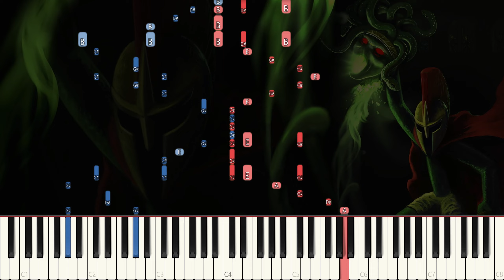Stick War Legacy Theme - Field of Memories | HARD LEVEL Piano Synthesia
(Piano/Bass and Drums)

How to play the Stick War Legacy Theme, Field of Memories on piano.

The Best Way to Learn Piano. Learn how to play Field of Memories - Stick War Legacy Theme on piano with this Synthesia very easy Easy Fingers or Anime Piano Room piano tutorial! Enjoy! :)

⚡️Your support becomes the spark that ignites limitless possibilities. Together, we'll reach new heights, pushing the boundaries of creativity. Join me on this incredible journey and let's create something extraordinary! 🌟✨